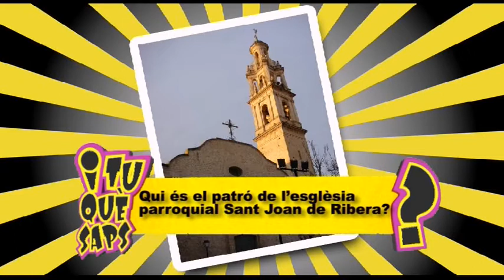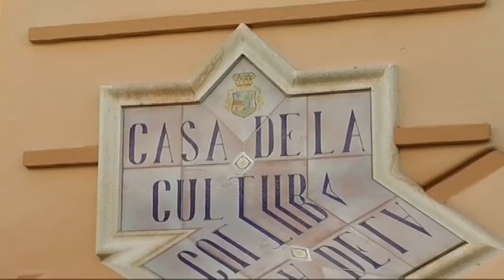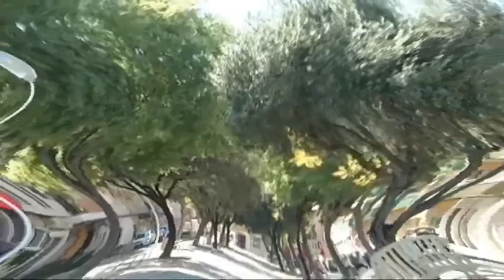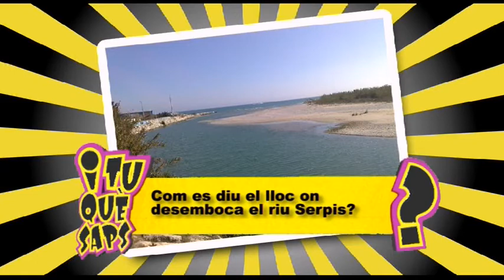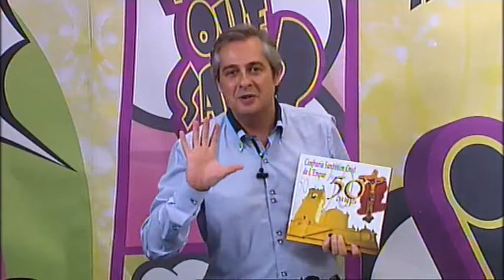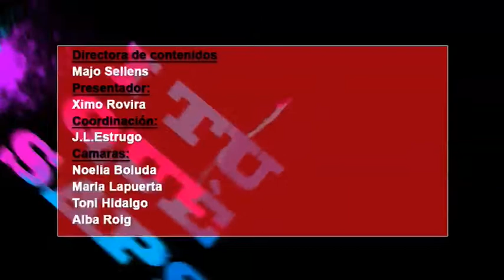ITQS El Cristo (Ador) - Tren Gandia Alcoy (Almoines)